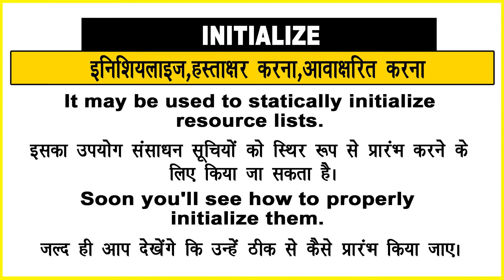Initialize Meaning in Hindi/Initialize का अर्थ या मतलब क्या होता है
Initialize meaning in Hindi
Initialize का अर्थ या मतलब क्या होता है
Initialize ka Matlab kya Hota hai
Initialize ka Hindi Meaning
Initialize explained in detail.